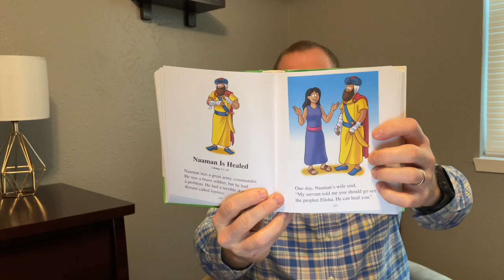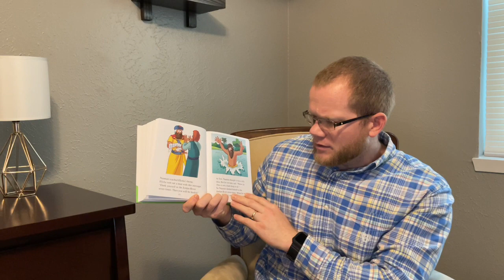Pre-K Bible Class | Naaman is Healed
Today, we're learning about Naaman being healed in the Jordan river becasue he obeyed God's instruction through Elisha to dip 7 times!